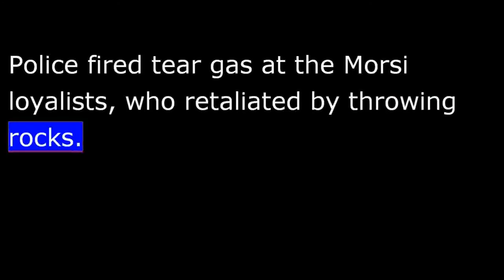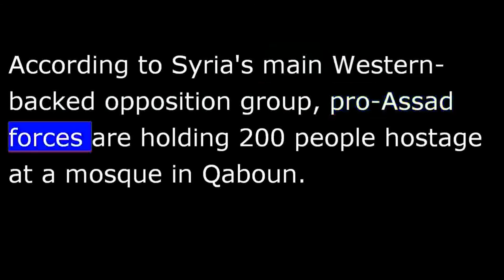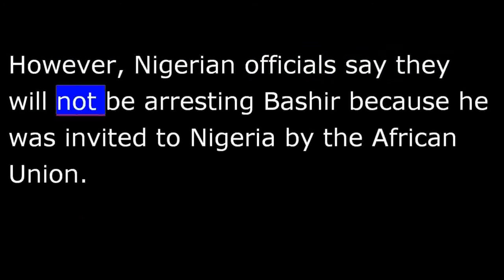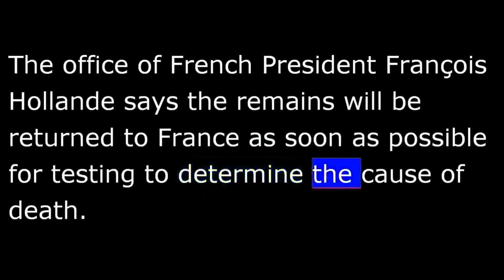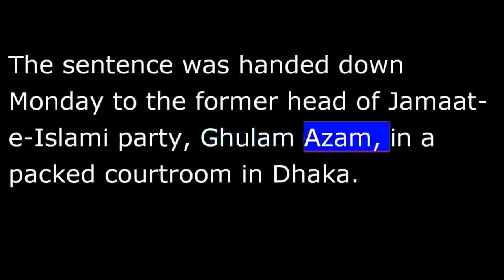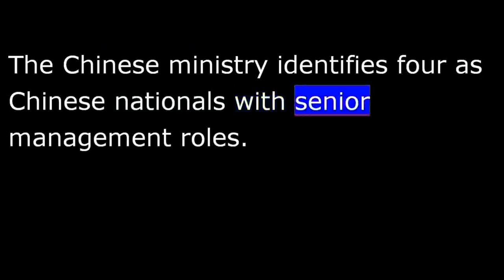VOA News for 16 July 2013 - 20130716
VOA NEWS  Tuesday July 16th, 2013
From Washington, this is VOA news.  Morsi supporters clash with Egyptian security forces.  New calls for the arrest of Sudan's president.  I'm Ray Kouguell reporting from Washington.
Hundreds of supporters of ousted Egyptian President Mohamed Morsi clashed Monday night with security forces in Cairo while demanding his return to power.
Police fired tear gas at the Morsi loyalists, who retaliated by throwing rocks.
Protesters are holding a sit-in outside the Rabia el-Adawiya Mosque in Cairo, a stronghold of the Muslim Brotherhood.
Hundreds of thousands of people are participating in other protests across Egypt, including Alexandria.
The Muslim Brotherhood and other Morsi supporters have been demanding that Egypt's first democratically elected president be returned to power.
In Syria, government forces backed by tanks and artillery are reportedly moving into the rebel-held Qaboun district of Damascus after hitting the Sunni Muslim area with weeks of heavy shelling.
According to Syria's main Western-backed opposition group, pro-Assad forces are holding 200 people hostage at a mosque in Qaboun.
The Syrian National Coalition also says government troops are reportedly using civilians as human shields.
Rights groups are calling for the arrest of Sudanese President Omar al-Bashir as he makes his first visit to Nigeria since he was indicted by the International Criminal Court in 2009.
Heather Murdock reports.
Sudanese President Omar al-Bashir arrived at the African Union HIV/AIDS conference along with leaders from across the continent.
Human Rights Watch and the Nigerian Coalition on the International Criminal Court are calling for his arrest in accordance with a 2009 ICC indictment.
The Nigerian coalition chair, Chino Edmund Obiagwa, says all countries that are members of the international court are bound by law to arrest anyone who has been indicted, including heads of state.
However, Nigerian officials say they will not be arresting Bashir because he was invited to Nigeria by the African Union.
Heather Murdock for VOA news, Abuja.
France confirms that a body found earlier this month in Mali is that of French geologist Philippe Verdon, who was kidnapped by al-Qaeda-linked militants in late 2011.
The office of French President François Hollande says the remains will be returned to France as soon as possible for testing to determine the cause of death.
French radio says the body was recovered by French troops near the Algerian border.
Russia's President Vladimir Putin says fugitive U.S. intelligence leaker Edward Snowden will be leaving the country as soon as there is an opportunity for him to do so.
Mr. Putin says the United States has essentially trapped Snowden in Russian territory by revoking his passport.
Snowden has been offered asylum in Bolivia, Nicaragua and Venezuela, but has stuck now for three weeks in the transit zone in a Moscow's international airport, unable to fly without travel documents.
In Bangladesh, a controversial war crimes court sentenced a top Islamist leader to 90 years in prison for his role in atrocities committed during the country's war of independence.  The sentencing of 90-year-old Ghulam Azam triggered violent clashes, leaving at least two people dead.
Anjana Pasricha has details.
The sentence was handed down Monday to the former head of Jamaat-e-Islami party, Ghulam Azam, in a packed courtroom in Dhaka.  Azam, brought to court in a wheelchair, was found guilty of several crimes including inciting and planning war crimes in 1971, when Bangladesh broke free of Pakistan.
Prosecutors said he played a key role in setting up militia groups that killed and raped thousands of people.  His defense lawyers say the charges were politically motivated.
Clashes erupted even before the verdict was read out as Jamaat-e-Islami activists threw stones and torched vehicles in Dhaka and other cities.  Police fired rubber bullets to disperse protesters.
Anjana Pasricha for VOA news, New Delhi.
The top U.S. law enforcement official is calling for a new national discussion about what he describes as "complicated and emotionally-charged issues" surrounding the shooting death last year of an unarmed black teenager.
Attorney General Eric Holder spoke Monday in Washington two days after a Florida jury acquitted neighborhood-watch volunteer George Zimmerman of murder charges in Trayvon Martin's death.
China is detaining four executives of British drug maker GlaxoSmithKline for alleged bribery as part of a series of Chinese investigations of foreign companies accused of illicit dealings in the country.
The Chinese ministry identifies four as Chinese nationals with senior management roles.
I'm Ray Kouguell, VOA news.  More at voanews.com.